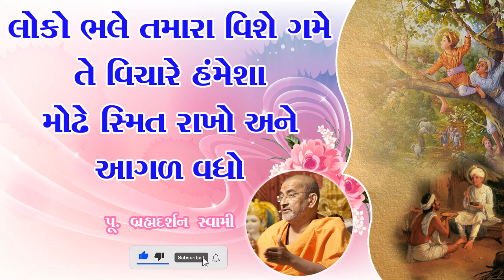લોકો ભલે તમારા વિશે ગમે તે | Brahmdarshan Swami | BAPS Motivational Speech | Swaminarayan Katha 2022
લોકો ભલે તમારા વિશે ગમે તે | Brahmdarshan Swami | BAPS Motivational Speech | Swaminarayan Katha 2022 | BAPS Pravchan |

baps channel, baps pravachan,baps live sabha,Shukh Shantino Upay,BAPS Katha,BAPS Pravchan,
Motivational Speech,Jivan Upayogi Pravchan,BAPS Swaminarayan Katha,BAPS Kathasagar,
baps speech,swaminarayan katha,New Pravchan 2022